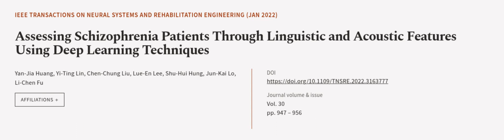Assessing Schizophrenia Patients Through Linguistic and Acoustic Features Using Deep ... | RTCL.TV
### Keywords ###

### Article Attribution ###
Title: Assessing Schizophrenia Patients Through Linguistic and Acoustic Features Using Deep Learning Techniques
Authors: Yan-Jia Huang, Yi-Ting Lin, Chen-Chung Liu, Lue-En Lee, Shu-Hui Hung, Jun-Kai Lo ,and Li-Chen Fu
Publisher: IEEE
DOI: 10.1109/TNSRE.2022.3163777

### Video Timestamps ###
0:00:00 - Summary
0:01:00 - Title
0:01:06 - Outro
0:01:10 - End